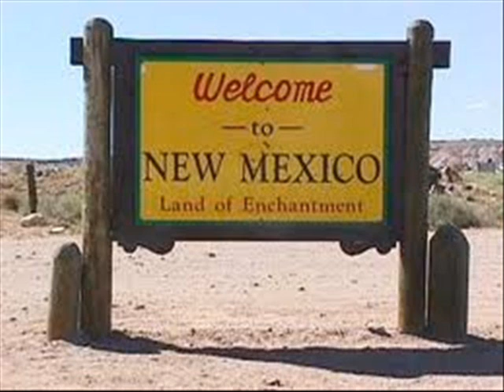Casiotone for the Painfully Alone - Lonesome Mexican Nights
One  of my favorite songs from CTFPA

Lyrics:
I sent the message when I left yesterday
from the station back in santa fe
that when the 619 comes around
I'll be found

I know that leaving seemed right
but on lonesome new mexican nights
I've been lost on familiar streets
counting the weeks

I never put a quarter into a phone
it would just give him a chance to say no
but when the 619 comes around
I'll be found